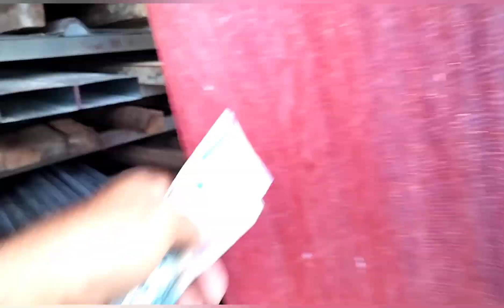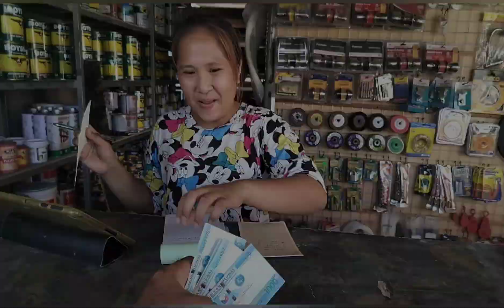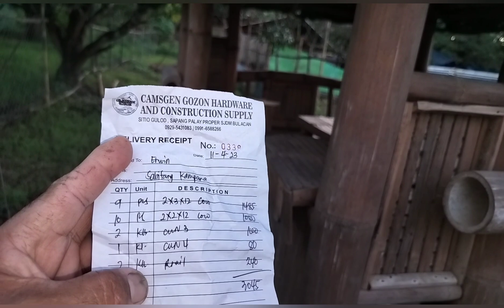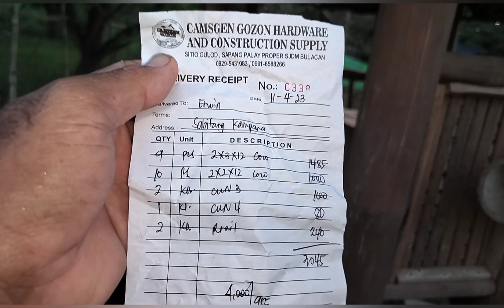CHANGE PLAN DITO NA ANG AREA NG DEKALB BROWN CHICKENS!